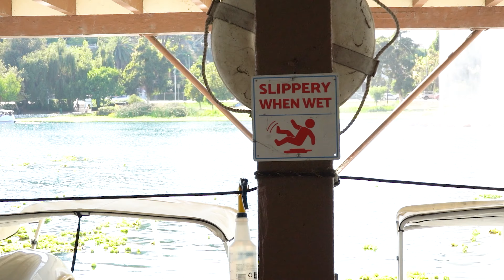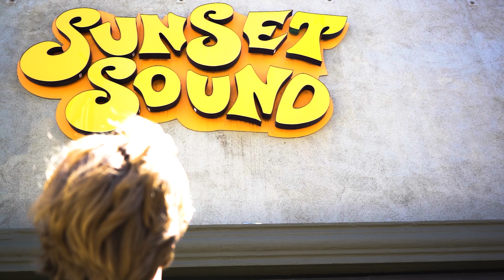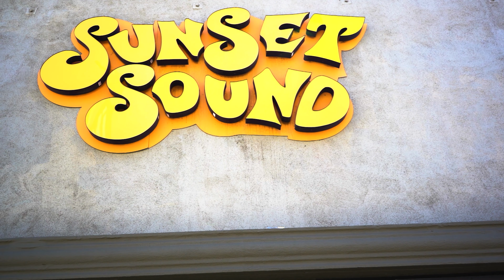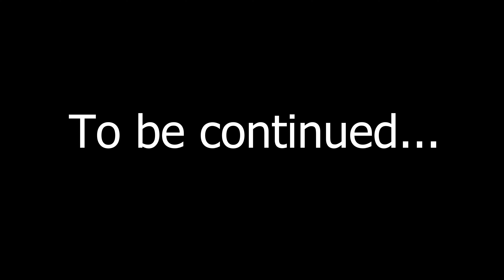Mixed Kid Fridays - Something To Shout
Something To Shout Music Video

Stream on Spotify, Apple Music, Amazon or pick your favorite streaming service.

MixedKidFridays